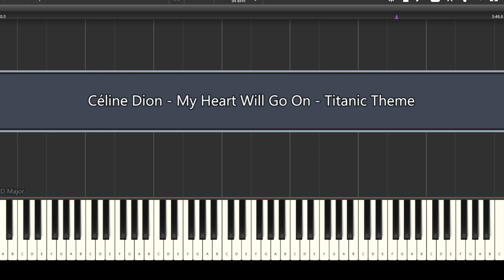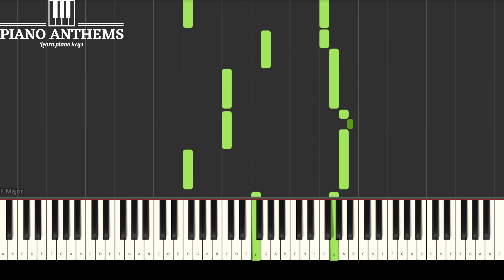Celine Dion - My Heart Will Go On | Learn Piano Keys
PianoAnthems tutorials, clearly show the piano keys being played.

Learn Piano Keys